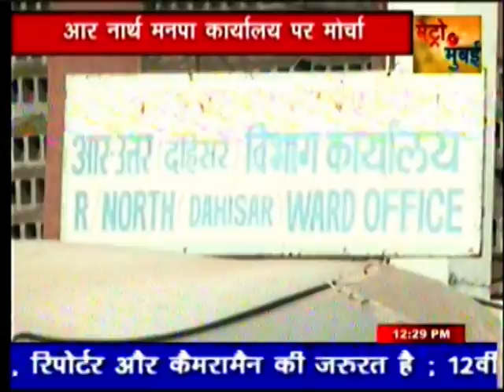DHAHISAR MORCHA JATA JI